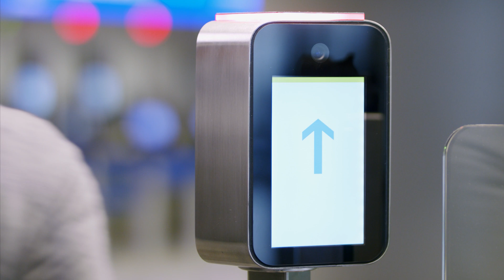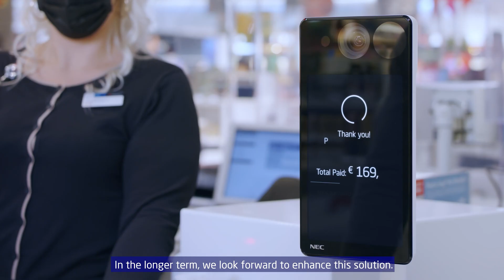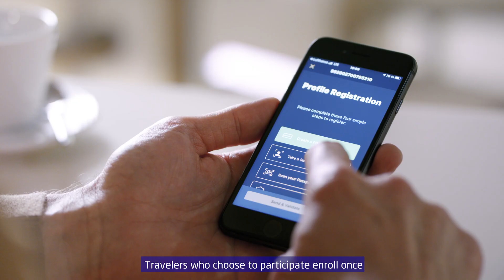Airport Security Reimagined With Biometric Solutions from Star Alliance & NEC [NEC Official]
Star Alliance and NEC are revolutionizing air travel with touchless Digital IDs that allow passengers to breeze through every airport checkpoint with a simple smile. Star Alliance Biometrics, powered by NEC I:Delight is now available at Frankfurt and Munich airports for Lufthansa flights, providing quick, safe access to check-ins, baggage drops, security, VIP lounges, duty free shopping, and more. Watch the video to see this leading edge technology in action.